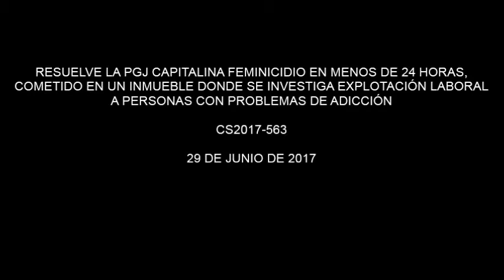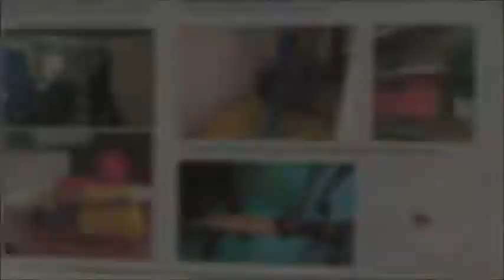RESUELVE PGJ CAPITALINA FEMINICIDIO, COMETIDO EN INMUEBLE DONDE SE INVESTIGA EXPLOTACIÓN LABORAL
-La agraviada vivía con su familia en la parte superior del inmueble.
-Fue privada de la vida por un adolescente, familiar de uno de los encargados del centro de tratamiento.
-Testigos refirieron a Policía de Investigación que en el lugar eran obligados a realizar trabajos forzados.